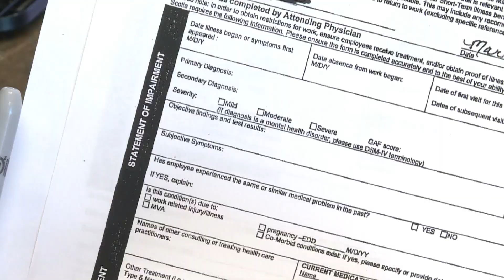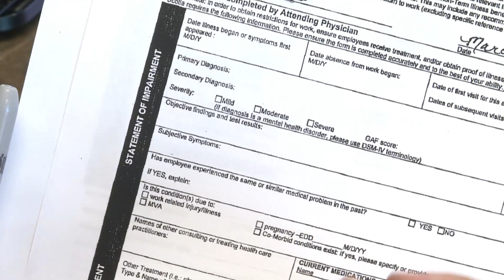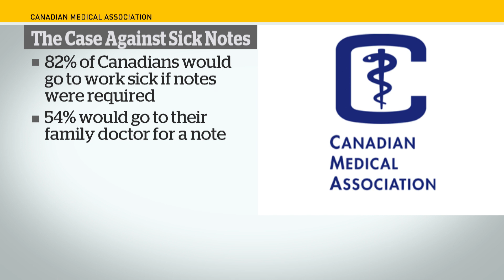Should employees have to provide doctors notes?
An Ipsos poll found that a majority of working Canadians oppose allowing employers to require sick notes for minor illnesses. Employees say they would rather go to work sick than get a doctor's note.